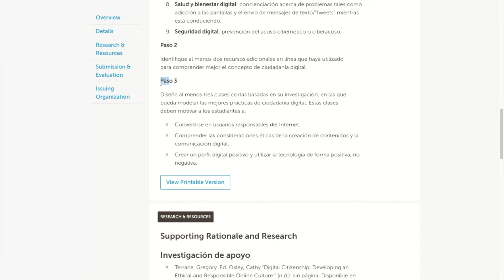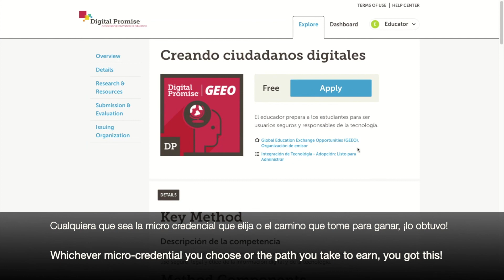Approaching a Micro-credential